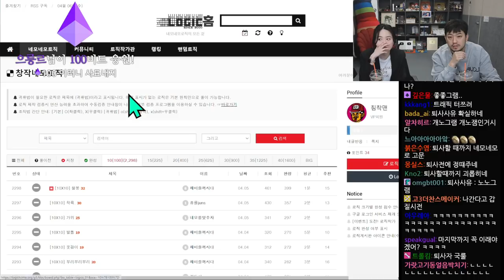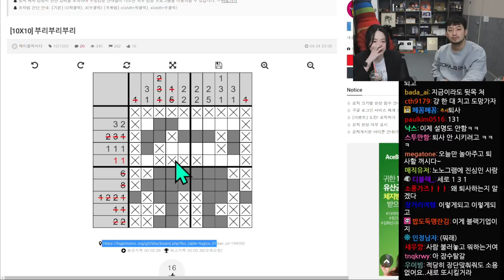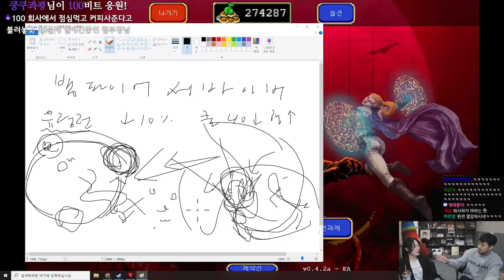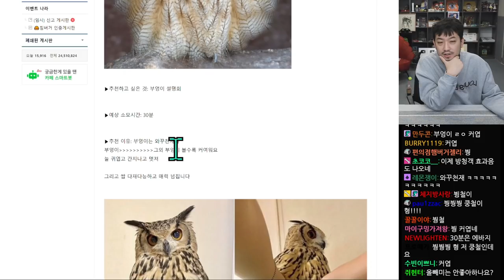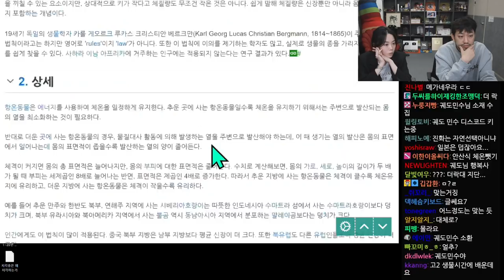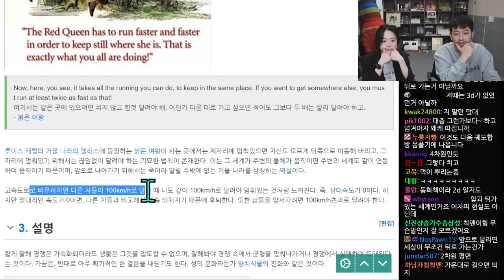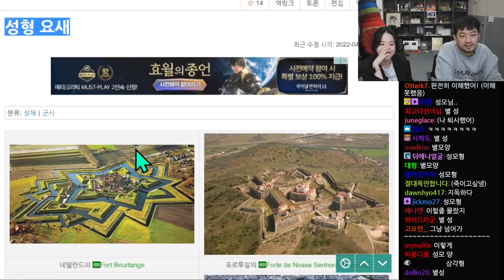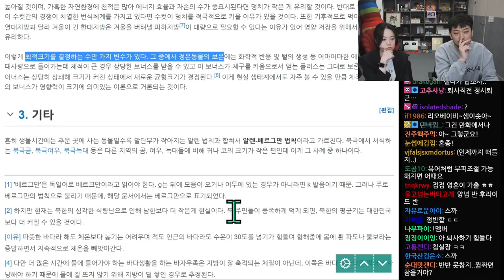2022년 04월 06일 1부 | 8호 침투부수호자 종합게임세트 체험, 여러가지 지식 알아보자